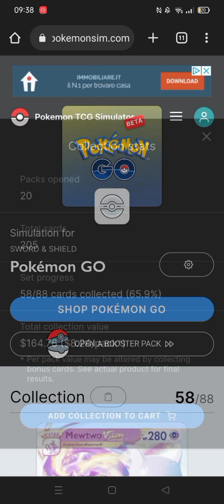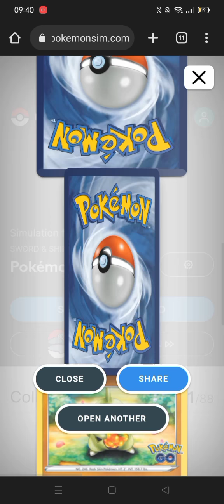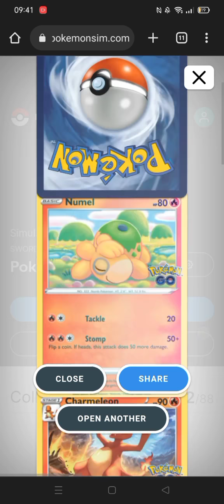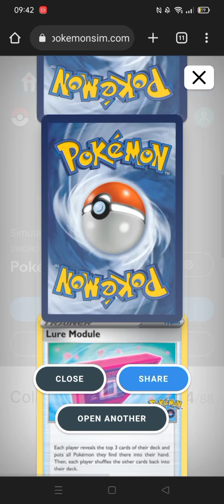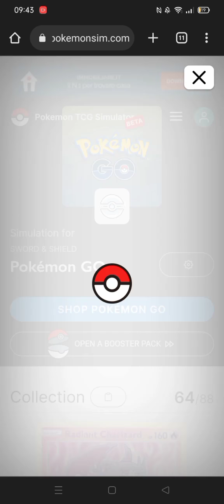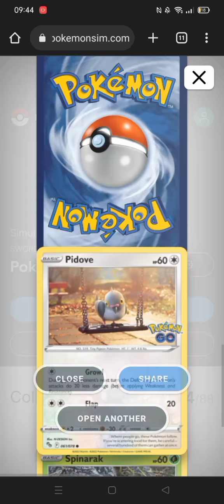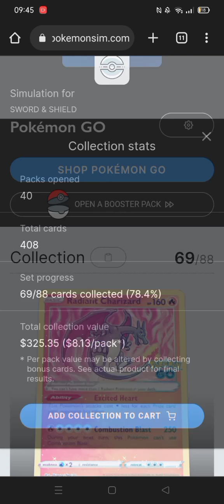Digital Pack Opener-Pokémon Go 40 pacchetti Parte 2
Abbiamo concluso qui con i 40 pacchetti ma il set è ancora incompleto quindi questo significa che in questi giorni sempre alle ore 18 uscirà un video per il completamento del set. Ogni video composto sempre da 20 pacchetti